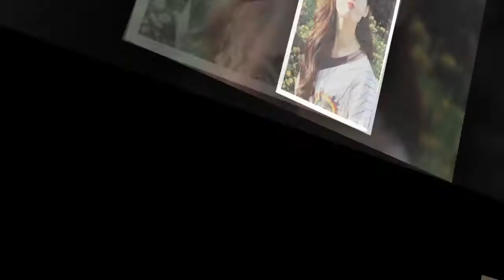Kim Yoo Jung Actress 22 September 1999 Kim yoo jung first